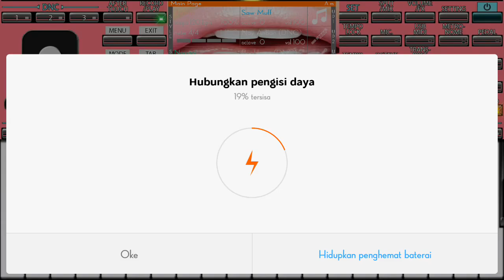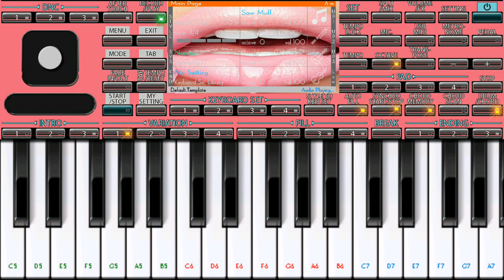song bukan yang pertama - mirnawati korg i one ORG 2017